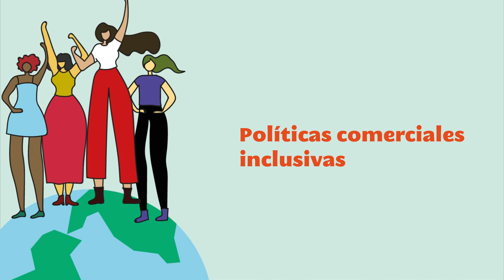Conferencia Empoderamiento de la mujer en los mercados internacionales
Coordinador(a): Carlos Hernández Alcántara / CEIICH-UNAM

Participante(s): Celina Domínguez García/ Red Nacional de Mujeres Cooperativistas

En colaboración con: el Consejo Mexicano de Ciencias Sociales (COMECSO)

Tipo: Conferencia

Programa: Derecho y Sociedad